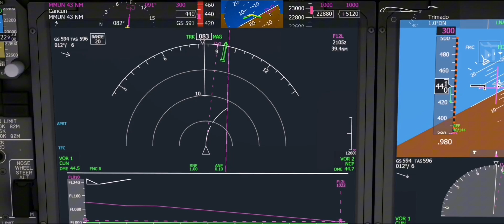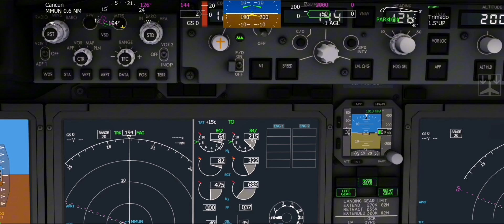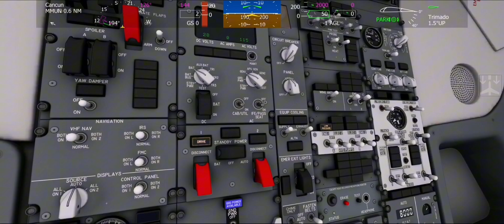¡Mi aterrizaje en Cancún con Aerofly FS Global fue... épico! 😂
Descripción:
Surcando los cielos de la Riviera Maya con Aerofly FS Global, ¡y mi aterrizaje en Cancún fue de película! ✈️ Entre maniobras emocionantes y paisajes paradisíacos, viví una experiencia de vuelo inolvidable.